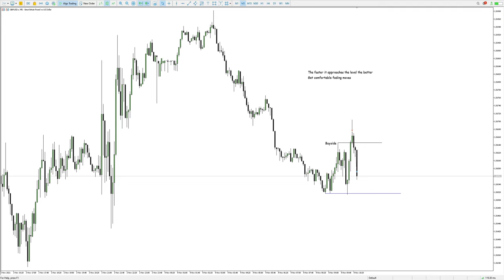GU Short | Optimal Trade Entry | #027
This is the simple OTE Pattern taught for free.